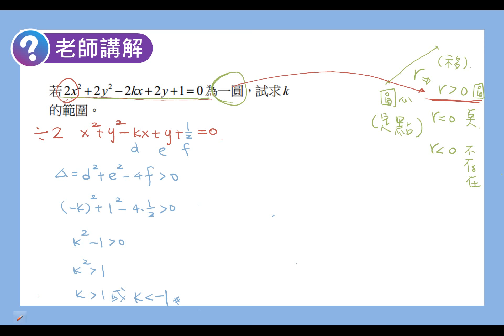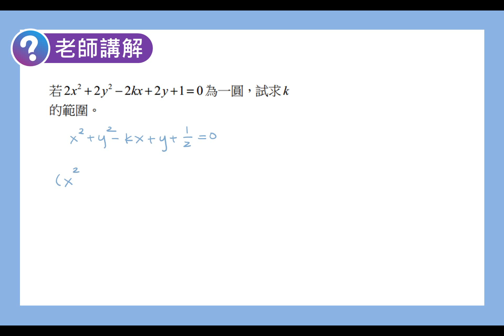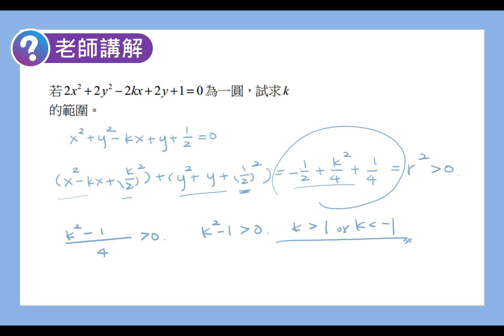數學C 笑傲統測 總複習講義 單元5-3老師講解4